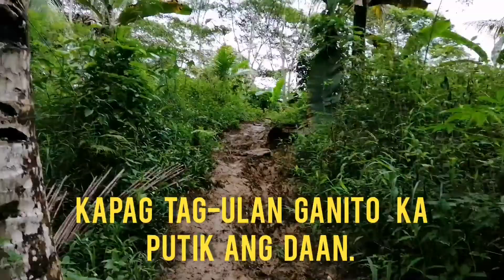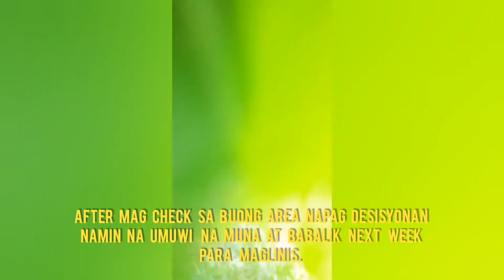Buhay Probinsya | Pasyal sa Munting Sakahan ng Saging | Glimpse of Small Time Banana Farming |YhulTv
Buhay Probinsya | Pasyal sa Munting Sakahan ng Saging | Glimpse of Small Time Banana Farming | Yhul TV

Isang magandang araw mula sa Agusan del Sur. Agusan del Sur is known as the land where the water flows.

Sa Vlog na ito ay papasyalan ko ang area na kung saan may konting sagingan kami.